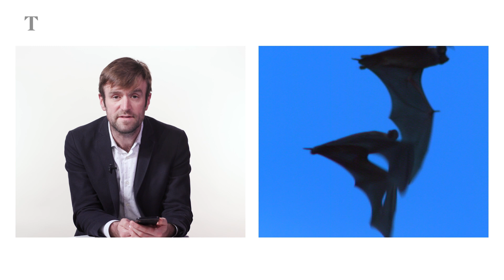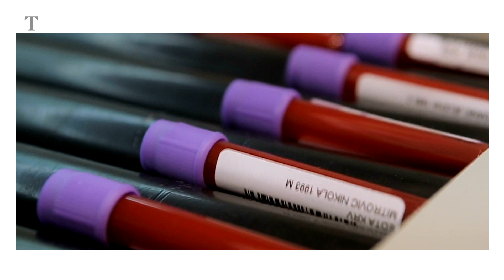Coronavirus questions answered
Science Editor for the Times, Tom Whipple, answers the key questions on coronavirus.

Two weeks ago, Italy had just 153 coronavirus cases. Today it has more than 9,000 and the entire country is in lockdown. For Britain, with 319 confirmed cases, this poses the question: will we be Italy in two weeks?

Simply look at the graphs, and the answer is not reassuring: the numbers in Britain are a very clear fit for a similar exponential increase. France and Germany appear nine days behind Italy, Britain perhaps two weeks. As Mark Handley of University College London said this morning: “everyone else will be Italy in 9-14 days time”.

But extrapolation is a dangerous form of prediction. South Korea appeared to be a couple of days ahead of Italy but new cases have tailed off and health authorities think the outbreak there might have peaked.

Part of this could simply be mathematical: with exponential growth, even very small changes in how quickly daily cases are rising each day can make dramatic differences to where the curve tops out, and how quickly.

Probably more important are differences in the shape of the outbreak and how they were managed. Italy is still not certain how its outbreak started, and an inquiry is under way into why the people thought to be among the first patients were not tested sooner. As a result the virus could have been circulating undetected for weeks before authorities picked it up, making control much harder.

South Korea had an easier task, with 90 per cent of cases in the city of Daegu and concentrated in the followers of one Christian church. But the reaction was swift: the government locked the city down, but perhaps even more crucially it ordered testing on an unprecedented scale. With nearly 200,000 people checked, it was far easier to contain known cases and stop them infecting others. There were only 35 new cases today, down from 909 two weeks ago.

Britain is still relying on the same goal of identifying and isolating cases: Telling people who know they have the virus to stay at home is likely to be far more effective than telling everyone to stay at home. Not only is it more proportionate, but people are more likely to obey when they know they are ill.

But such an approach can only work when cases are being picked up. Although most coronavirus in this country is still linked to travel abroad, unexplained cases are become more common. As of today, hospitals will be testing everyone with respiratory problems in an effort to pick them up.

If this works, Britain can avoid becoming Italy. The fear is that the detection of significant numbers of cases with no clear source might tell us it is already too late.